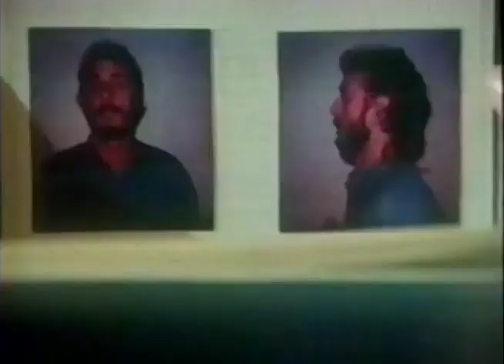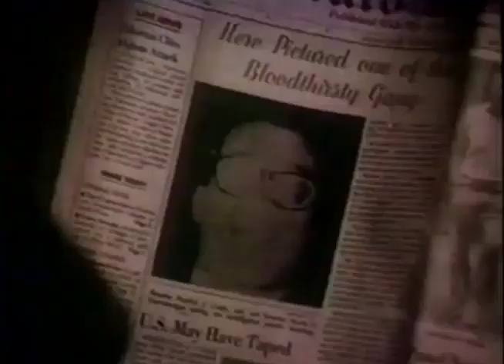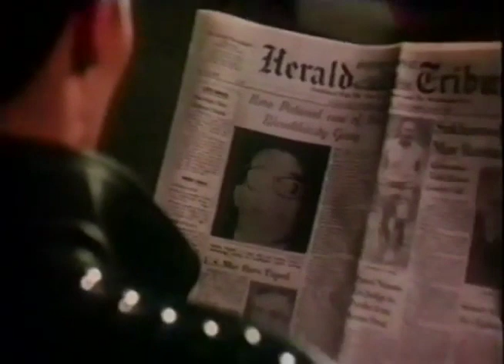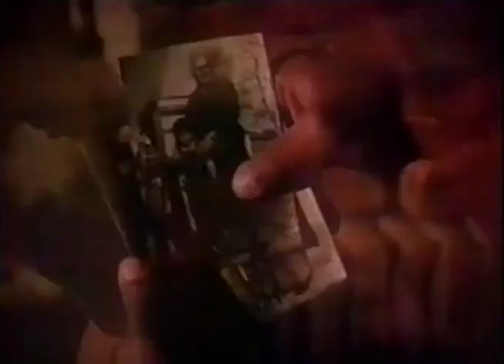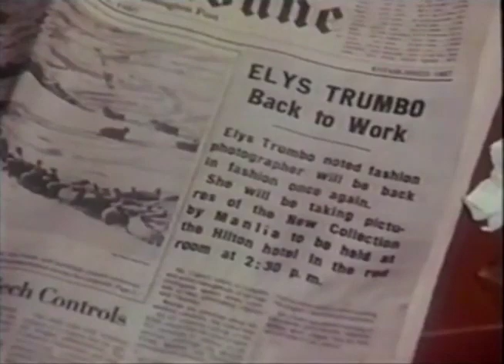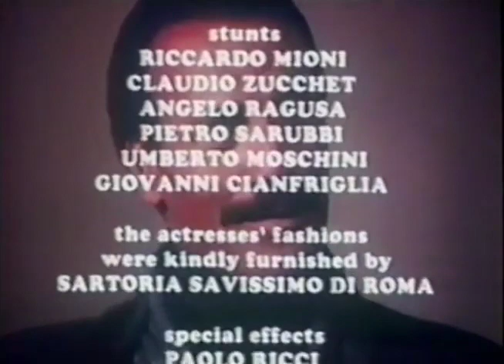Black Cobra | FULL MOVIE | Action | Fred Williamson | Eva Grimaldi | Karl Landgren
Step back in time with the 1987 classic 'Black Cobra.' Starring the legendary action icon Fred Williamson, this pulse-pounding thriller follows Williamson's character as he takes on crime with unmatched charisma and raw power. In a gritty tale of justice and retribution, 'Black Cobra' delivers intense action sequences, a compelling narrative, and Williamson's signature style. Join the cult following and experience the thrill of 'Black Cobra,' a timeless gem in the action cinema landscape.